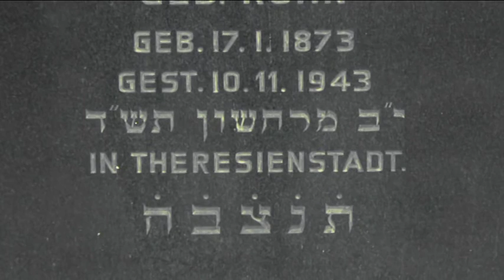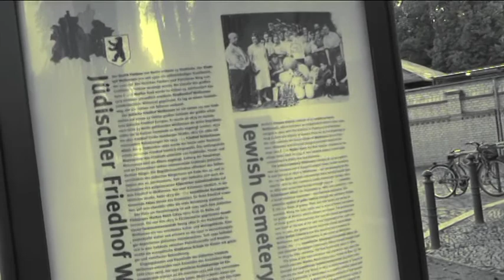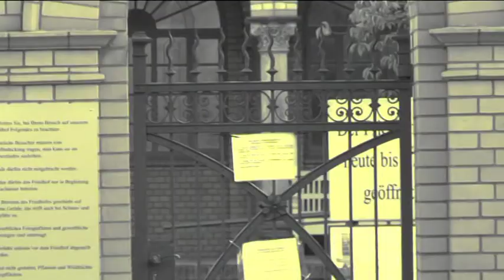Silence in Weissensee / Jüdischer Friedhof Herbert-Baum-Straße // tic track 007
von Heiko Warnecke, Cello Vicki Fee Weber

Gedenken

besinnend

Holocaust

Tram 12